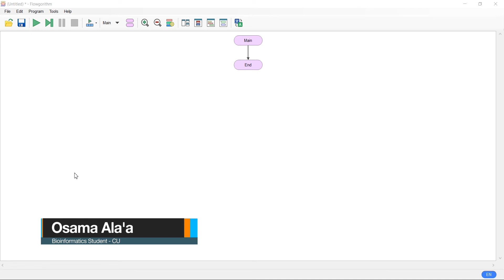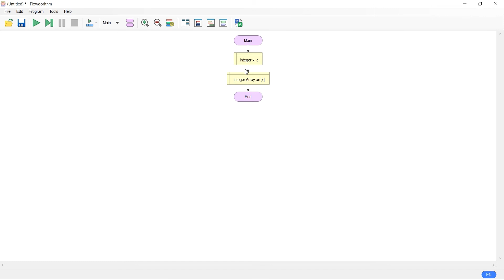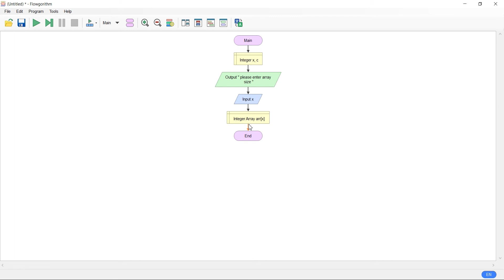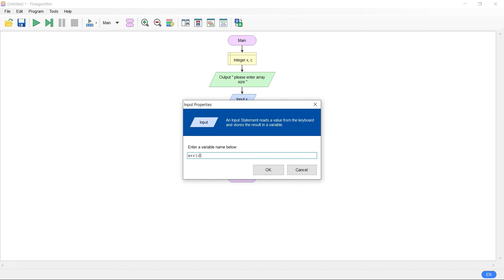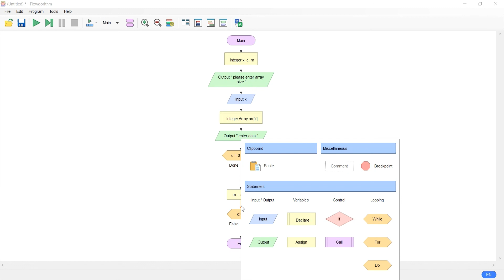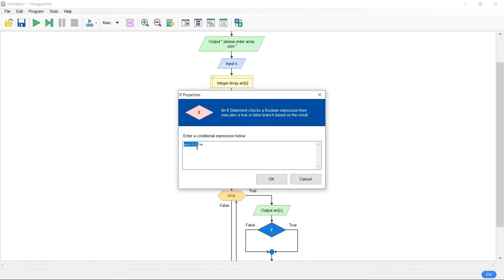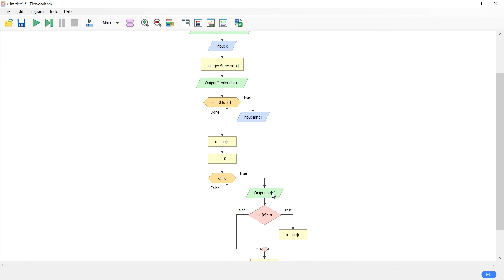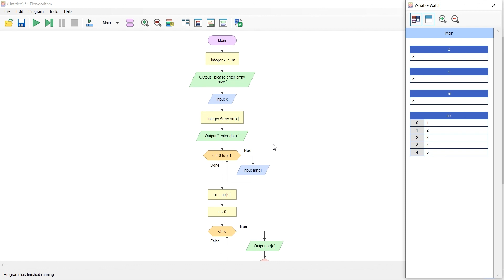08 - Arrays Flowgorithm - المصفوفات ( Flowchart Course ) - شرح بالعربي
08 - Arrays Flowgorithm - المصفوفات ( Flowchart Course )

algorithm في بداية طريقك لتعلم البرمجة لازم تنظم فكرك على كتابة وبناء
صحيح يوفر الوقت ويقلل الاخطاء الكورس ان شاء الله هيساعدك في قواعد البناء الاساسية الي مفروض تمشي عليها قبل كتابة اي كود ب

 بالتوفيق للجميع ولو عندك اي سؤال انا تحت امرك